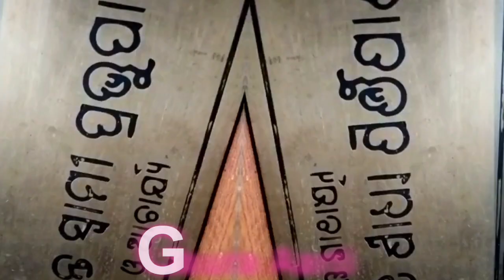Harinaam Sankirtan at Nadiabhanga Jajpur || Utkal Padayatra || Padayatra Worldwide